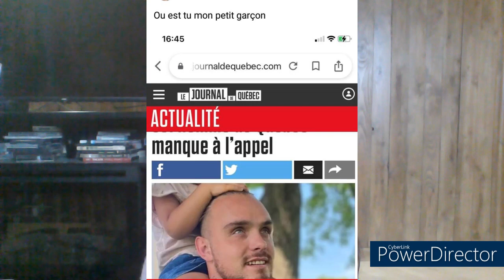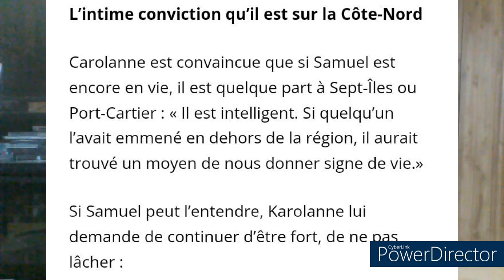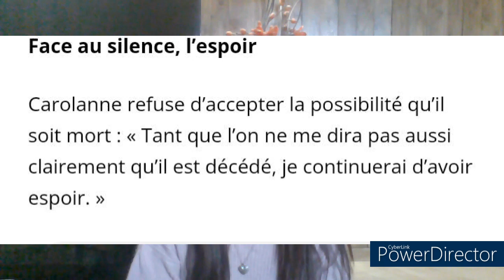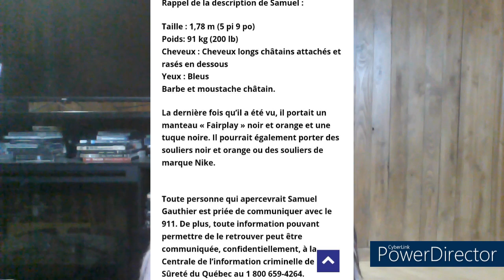Samuel Gauthier est porté disparu depuis le 10 décembre 2022. Aidez sa famille à le retrouver !!!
Samuel Gauthier est un homme de 28 ans, père de deux enfants et est porté disparu depuis le 10 décembre 2022, alors qu'il revenait en bus vers québec d'un contrat de travail de quelques semaines sur la côte-nord. Aucune nouvelle depuis, sa famille est très inquiète. Aidez les à le retrouver!